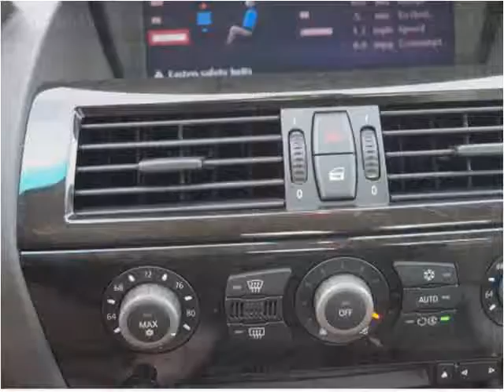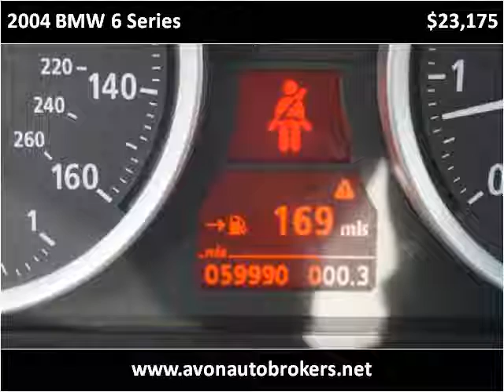2004 BMW 6 Series Used Cars Avon MA